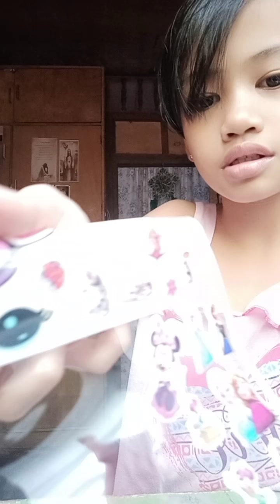Part 2: Random Content of Winwin.😁😊